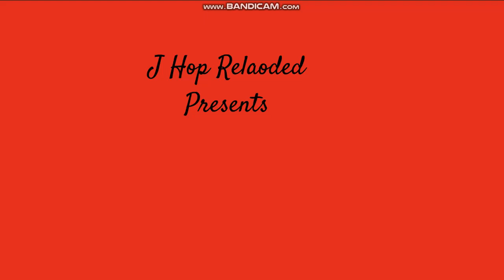Caillou Move's Out/Grounded (READ DESC)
Hoped you liked it! I did something a bit diffrent this time :D  and I forgot who it was requested by so sorry about that.